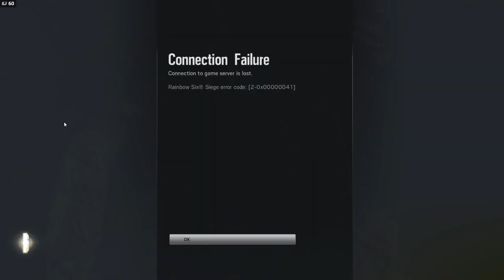Tom Clancy's Rainbow Six: Siege Episode 8 Multiplayer Gameplay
Tom Clancy's Rainbow Six: Siege Multiplayer Gameplay

Tom Clancy's Rainbow Six Siege is a first-person shooter video game developed by Ubisoft Montreal and published by Ubisoft. It was announced on June 9, 2014 at E3. The game uses the AnvilNext game engine. Considered as a successor to the now cancelled Tom Clancy's Rainbow 6: Patriots, Siege puts heavy emphasis on environmental destruction and co-operation between players. However, the title has no campaign and only offers an online mode.Tom Clancy's Rainbow Six: Siege Multiplayer Gameplay

Tom Clancy's Rainbow Six Siege is a first-person shooter video game developed by Ubisoft Montreal and published by Ubisoft. It was announced on June 9, 2014 at E3. The game uses the AnvilNext game engine. Considered as a successor to the now cancelled Tom Clancy's Rainbow 6: Patriots, Siege puts heavy emphasis on environmental destruction and co-operation between players. However, the title has no campaign and only offers an online mode.